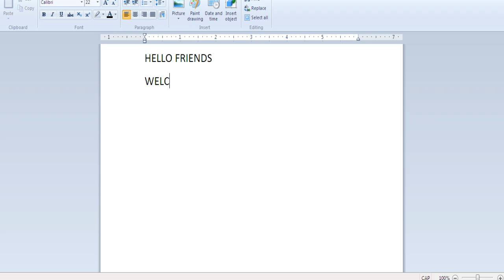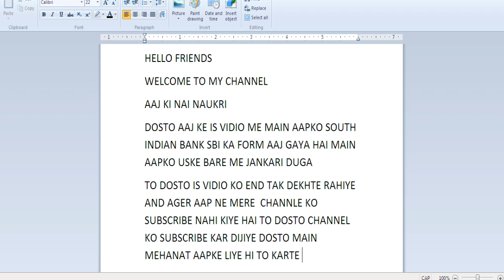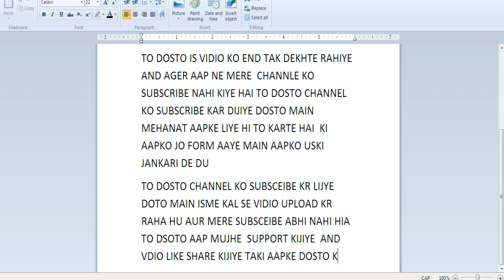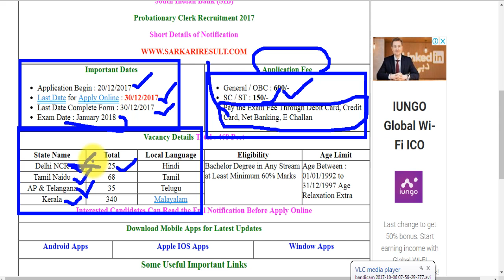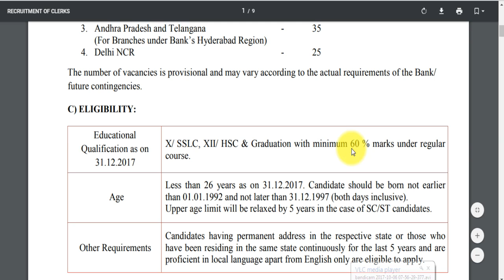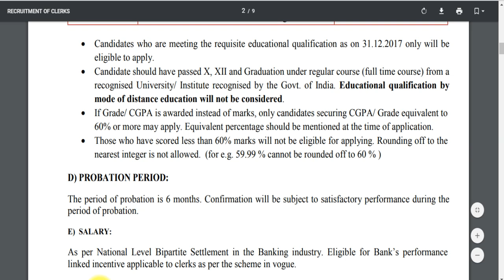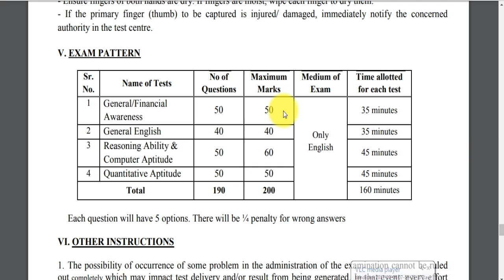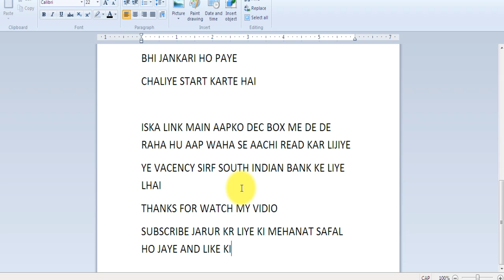SOUTH INDIAN BANK (SBI) RECRUITMENT 2017 || TOTAL POST 468 || APLY FORM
HELLO  FRIENDS
SOUTH INDIAN BANK SBI CLERK FORM
TOTAL POST 468